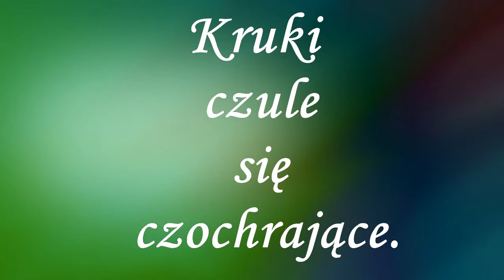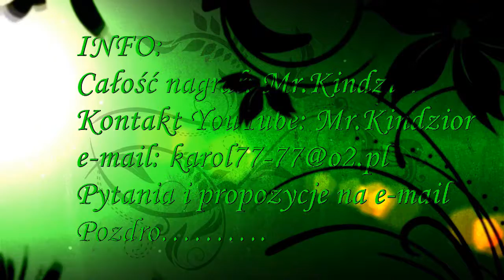Kruki czule się czochrające. [HD]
Edycja video i montaż jak i skład -MrKindzior ! UWAGA !